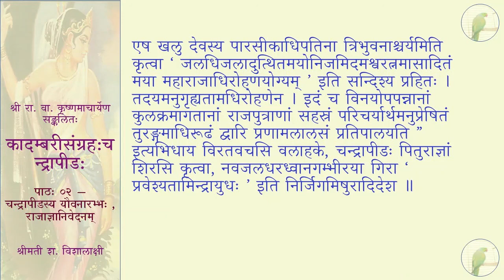कादम्बरीसङ्ग्रहः (पूर्वभागः) - चन्द्रापीडः - पाठः ०२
पाठः ०२ — चन्द्रापीडस्य यौवनारम्भः , राजाज्ञानिवेदनम्